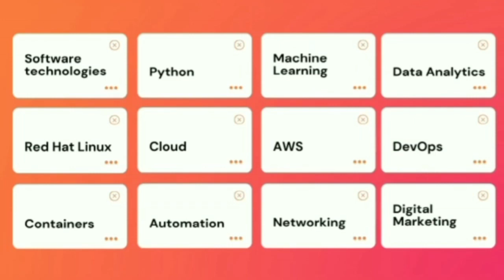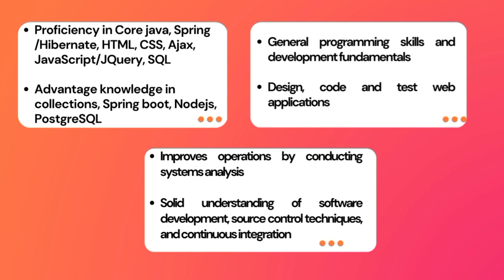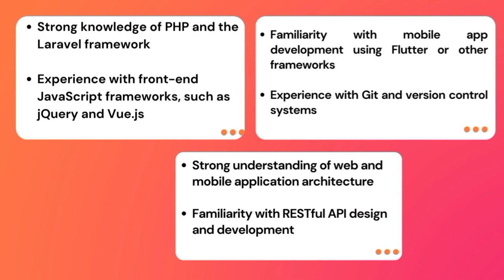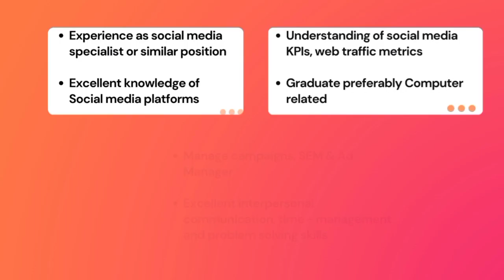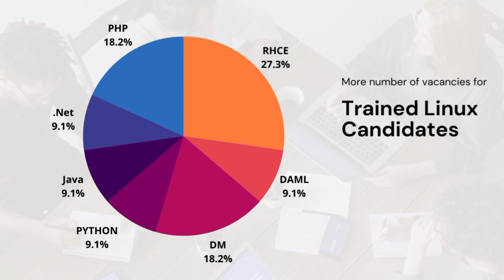Job Vacancy in Kerala | Job Vacancy in Malayalam | Job Vacancies News | Jobathon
Join our new Telegram channel by IPSR Jobs.

In a tie-up with 1600+ companies, we are conducting recruitment on all days. Follow this channel to receive daily job notifications and career tips.
Apply for the latest job vacancies in Kerala and step towards your career. Be the first one to be updated about newer job vacancies and don't miss the opportunities.